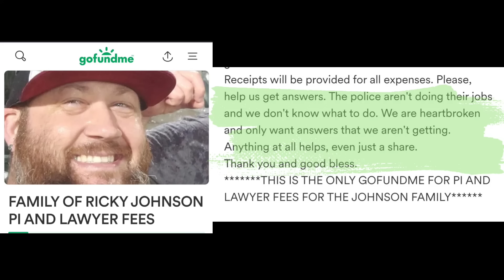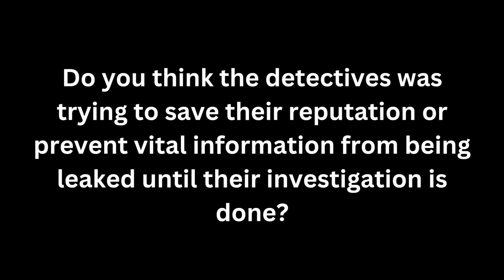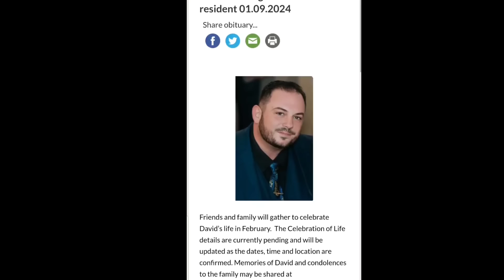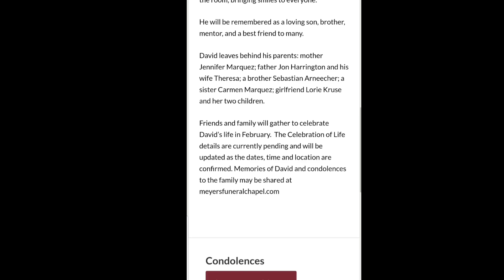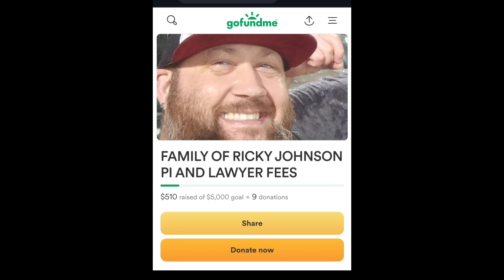3 Chiefs Fans Found Dead[] Is Jordan Willis In Hiding?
Hello True Crime Stories Family. Welcome back. The families of the victims are crying out for help because the Detectives have been ignoring their calls, and they don't know where Jordan Willis is. Hopefully, the authorities are keeping an eye on him. Ricky Johnson's family wants to hire a private investigator.